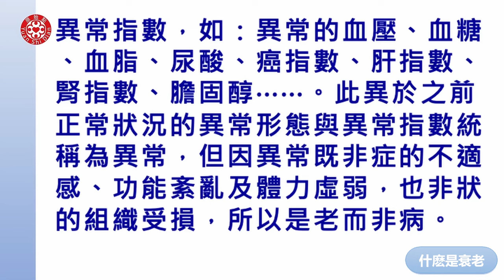什麽是衰老 2023